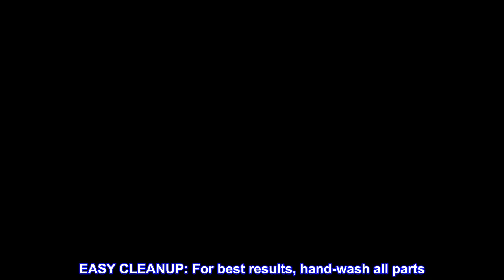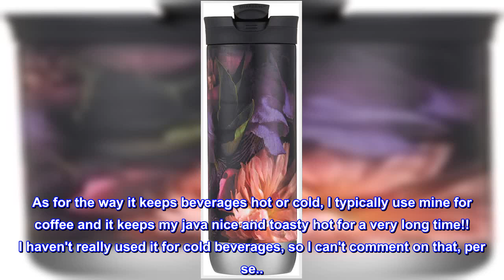Great product - Contigo Couture SNAPSEAL Travel Mug, 1 Count (Pack of 1), Nightflower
FUNCTIONAL FASHION: Premium full-body graphics give thermal travel mug a polished look
SEAL IT IN: Leak-proof lid when closed for on-the-go convenience
FOR THE LONG HAUL: Stainless steel double-wall vacuum insulation keeps liquids hot up to 6 hours or cold up to 12
LEND A HAND: One-handed drinking with no lids or caps to remove or misplace
PERFECT FIT: Reusable travel mug fits most cup holders and under most single-serve brewers
EASY CLEANUP: For best results, hand-wash all parts
With its tasteful full-body graphics, the Contigo Couture SNAPSEAL Stainless Steel Travel Mug, 16 oz, will get you noticed on the commuter train or in the conference room. But this thermal travel mug is so much more than a statement piece thanks to THERMALOCK double-wall vacuum-insulated stainless steel, which keeps drinks hot up to 6 hours or cold up to 12. Plus, its one-piece SNAPSEAL lid is leak-proof when closed for on-the-go convenience and allows for one-handed drinking with no lids or caps to remove or misplace. At the end of the day, remember to hand-wash all parts and let them air-dry with the lid off.

It is like a work of art!
This tumbler is like a work of art! I just love it! When I saw it, I KNEW I had to have it!! When I got it, it looked just like it did in the picture on Amazon -- or better and I WAS NOT disappointed!. As for the way it keeps beverages hot or cold, I typically use mine for coffee and it keeps my java nice and toasty hot for a very long time!! I haven't really used it for cold beverages, so I can't comment on that, per se... If you are looking for a tumbler and you like this, you will not be disappointed! This is the 2nd item I have bought from Contigo and they don't disappoint... I would HIGHLY recommend this item!!